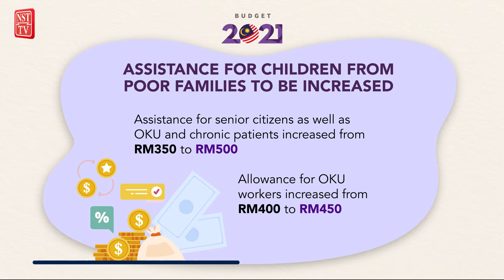Budget 2021: Assistance for the underprivileged